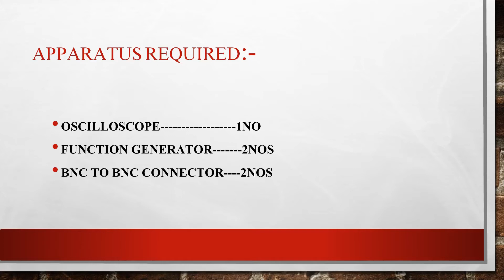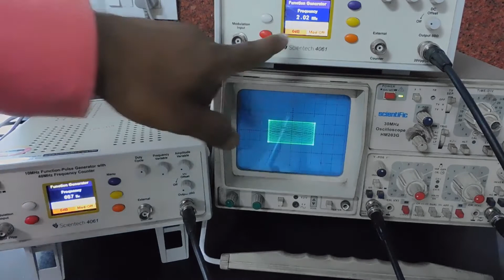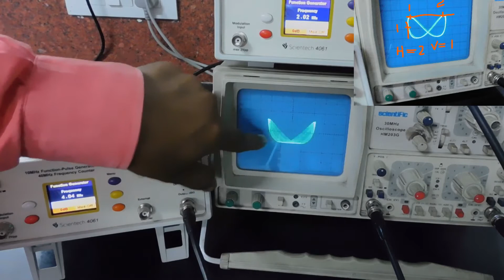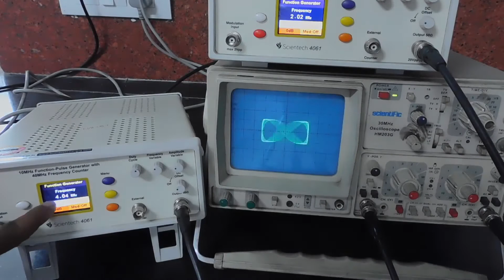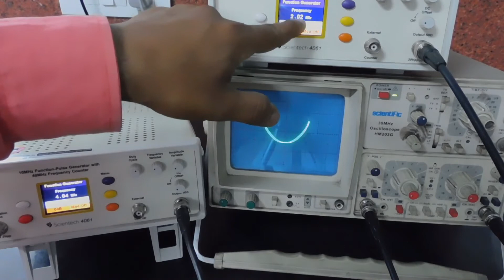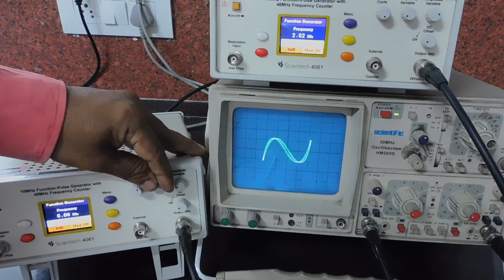FREQUENCY MEASUREMENTS WITH LISSAJOUS FIGURES.UNKNOWN FREQUENCY निकालना सीखें I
FREQUENCY MEASUREMENTS WITH LISSAJOUS FIGURES.UNKNOWN FREQUENCY निकालना सीखें I lissajous figure experiments.lissajous pattern on cro.lissajous figure in hindi.lissajous methode of frequency measurements.lissajous pattern frequency measurements.measurements of unknown frequency using lissajous pattern.lissajous figure.lissajous pattern on cro.lissajous pattern.dehri digital lab.vivek dehri.measurements of frequency and phase using lissajous pattern.basic electronics lab,analog electronics lab, learn circuit connection,analog and digital IC's pin diagram.frequency & voltage measurement using CRO. voltage measurement using DMM.electronic component recognation.component testing.i-V characteristics of semiconductor devices. to use CRO to measure Amplitude and Frequency.  CRO and its utility. How to use Multimeter in Lab| how to use digital multimeter in lab | Digital Multimeter . How to use Function Generator in Electronics Lab?.How to use Breadboard in Electronics Lab?. How to use Cathode Ray Oscilloscope (CRO )?.introduction of cro in hindi. in this video you will learn introduction to cro and how to use it .HOW TO OPERATE CRO |in hindi| measurement of amplitude and frequency.An easy explanation to operate CRO and the measurement of amplitude and frequency.A simple and lucid explanation on how to use CRO in hindi.
CRO stands for Cathode ray oscilloscope and used to perform wave shapes. It has CRT which is known as heart of CRO. CRT stands for cathode ray tube by which we can perform any type of waves used in electronics.CRO Practical (Hindi) Amplitude, Time period, Frequency.Oscilloscope use in Hindi || How to measure using CRO ||  How to measure voltage and time using an oscilloscope and it's different functions. How to set cro quickly.Different function of CRO.